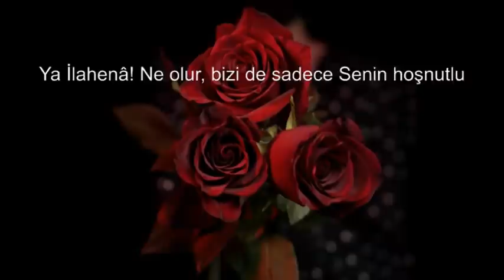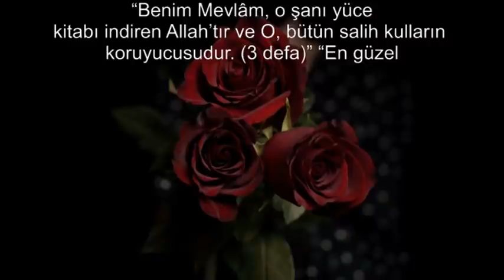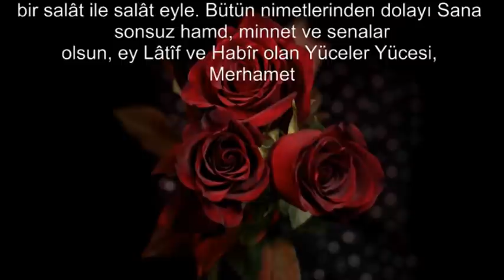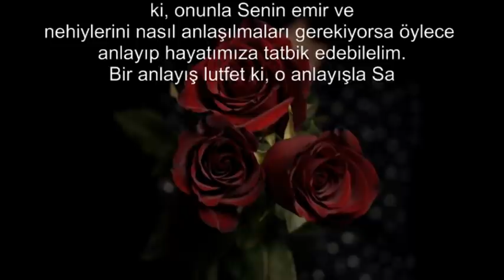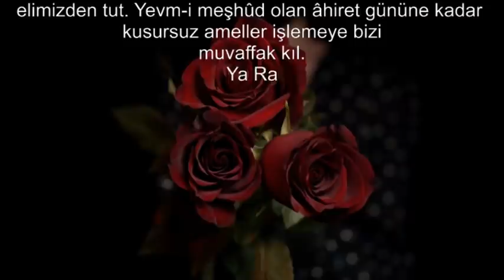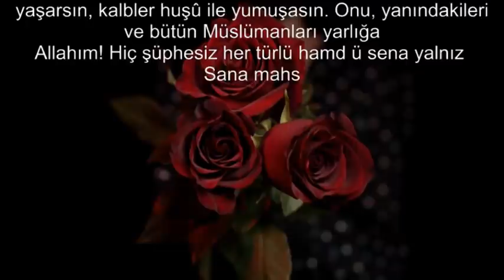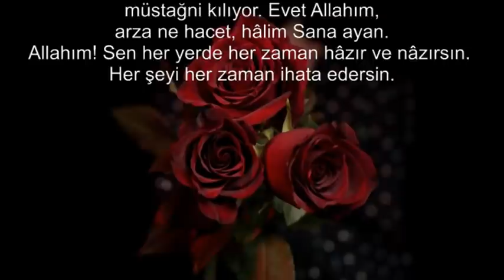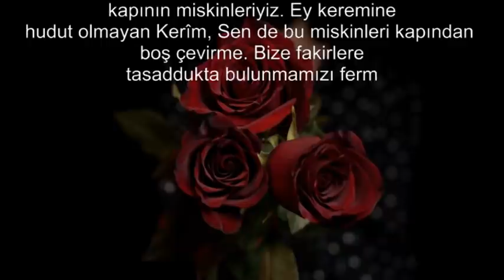ALLAHIN HAZİNELERİNİN KAPISI Sabah duası Kısmet duası bereket bolluk rızık duası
Ya İlahenâ! Ne olur, bizi de sadece Senin hoşnutluğunu gözeten ihlaslı kullarından kıl.
Dosdoğru yola bilip görerek, yakîn ile sülûk edenlerden eyle. “Bizi hususî riayetinle
gözet. (3 defa)” İman etmiş ve imanıyla güvene ermiş olarak huzuruna gelebilmemiz için
bize re’fet ve şefkatinle muamelede bulun. İlmiyle amel eden bahtiyar kullarından
olabilmemiz için bizi Kendi dosdoğru yoluna irşad buyur. “Benim Mevlâm, o şanı yüce
kitabı indiren Allah’tır ve O, bütün salih kulların koruyucusudur. (3 defa)” “En güzel
koruyan O’dur ve O, Merhametliler Merhametlisidir.”
Allahım! Bütün elçilerin efendisi, daha önceki nebîlerin tasdik edicisi, âlemlere
rahmet olarak gönderilen Efendimiz Hazreti Muhammed’e(aleyhissalâtü vesselâm), tertemiz
aile efradına, ashâb-ı güzinine, evlâd-ı pâkına, ezvac-ı tâhirâtına, durulardan duru
nesline ve bütün önden gidenlere, haklarında azap hükmü kesinleşmiş ya da doğru
düşünüp doğru yolda yürümüş olan gelmiş ve gelecek bütün mahlûkat sayısınca, rahmet
ve selâm ile memzûc, kabul ve devama mazhariyet hususiyetiyle özel, zaman ve
mevcûdât devam ettikçe devam edip gidecek, varlık ahkâmı bâkî kaldıkça bekâ bulacak
bir salât ile salât eyle. Bütün nimetlerinden dolayı Sana sonsuz hamd, minnet ve senalar
olsun, ey Lâtîf ve Habîr olan Yüceler Yücesi, Merhametliler Merhametlisi Allahım!
Ya Ekramelekramîn ve ya Erhamerrahimîn! Senden, Sana arz edilmeye layık sağlam
bir iman ve kıyamet gününde huzuruna çıkabileceğimiz tastamam bir yakîn dileniyorum.
Azametinle bizi günah vartalarına düşmekten muhafaza buyur. Rahmetinle kusur ve
ayıplarımızın kirlerinden bizleri temizle. Bir ilim ihsan et ki, onunla Senin emir ve
nehiylerini nasıl anlaşılmaları gerekiyorsa öylece anlayıp hayatımıza tatbik edebilelim.
Bir anlayış lutfet ki, o anlayışla Sana nasıl münacaatta bulunmamız gerektiğini
duyabilelim.
Allahım! Dünyada ve âhirette bizi velayet ehli kullarından eyle. Akıllarımızı
hidayetinle doldur. Fikirlerimizi şüphe mahallerinde kaymaktan, gönüllerimizi de şek
ağlarına düşmekten koru. Bizleri namazlarını hakkını vererek kılan ve cismaniyetin
dehlizlerine düşmekten âzâde olan kulların zümresine kat. İşleme imkânı vereceğin
hasenât ile amel defterlerimizden seyyiat satırlarını sil. Kullarının bizden yüz çevirdiği
ve ümitlerimizin bütün bütün tükenip karanlık kabirlere girmeyi bile göze aldığımız gün
elimizden tut. Yevm-i meşhûd olan âhiret gününe kadar kusursuz ameller işlemeye bizi
muvaffak kıl.
Ya Rabbi! Bu zayıf kulunu gurur ve kibir gibi çirkin huylarından arındır. Onu ve
onunla beraber bu duaya “âmîn!” diyenlerin hayatlarını salih söz ve salih amellerle
süsle. Lisanından, dinleyenlere fayda verecek beyanlar akıt. Akıt ki, o beyanlarla gözler
yaşarsın, kalbler huşû ile yumuşasın. Onu, yanındakileri ve bütün Müslümanları yarlığa
Allahım! Hiç şüphesiz her türlü hamd ü sena yalnız Sana mahsustur.
Allahım! Hazinelerinin kapısını bana gösteren Senin cömertliğin, o kapıya
yaklaştırdıkça yaklaştıran da yine Senin nihayetsiz ihsanlarındır. Zaten bildiğin hâl-i
pürmelâlimi bir de ben Sana arz ediyorum ve Senden, Senin için zor olmayan bir şey
talep ediyorum. -Zaten Senin için hiçbir zorluk yoktur ki!- Senin benim durumumu
bilmen esasen benim Senden bir şey istememden beni müstağni kılıyor. Evet Allahım,
arza ne hacet, hâlim Sana ayan.
Allahım! Sen her yerde her zaman hâzır ve nâzırsın. Her şeyi her zaman ihata edersin.
Hiçbir şey hiçbir zaman Senin ihata dâiren dışına çıkamaz. Senin için uyku gibi ârizî
durumlar asla söz konusu olamaz. Sen hiçbir işi gerçekleştirmekten de aciz değilsin.
Allahım! Muhtaç olduğum hâlde ben iyiliklerimi Sana hibe ettim. Kaldı ki ben Senin
kulunum. Sen benim Rabbim olduğun ve seyyiatıma ihtiyacın olmadığı hâlde onları bu
kuluna nasıl bağışlamazsın? (Sana böyle mütehakkimane soru sormak da büyük
saygısızlıktır. Ondan da Sana sığınıyoruz ya Rabbenâ! Ne olur, bunları duadaki ısrar ve
ilhahımız kabul et ve bizi muâhaze etme.) Ya İlahena! Bize kapımıza gelen miskinleri
boş çevirmememizi emir buyurdun. Biz de Senin kapının miskinleriyiz. Ey keremine
hudut olmayan Kerîm, Sen de bu miskinleri kapından boş çevirme. Bize fakirlere
tasaddukta bulunmamızı ferman buyurdun. Biz de Senin fakirleriniz, her hâlimizde Sana
muhtacız. Sen de bize tasaddukta bulun. Kölelerimizi âzâd etmemizi emrettin. Ya
Rahîm, biz de Senin köleleriniz. Sen de bizi ateşinden âzâd eyle. Bize zulmedenlere
karşı afv u safh yolunu seçmemizi istedin. Ya Rab, biz de nefislerimize zulmettik.
Rahmetinle muamele buyur da ey merhameti merhametlerin en hayırlısı olan Rabbim,
Sen de bu kullarını affet